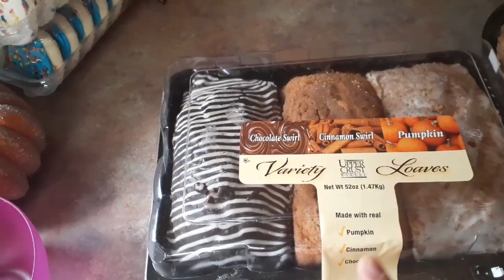Preparando La Cena De Thanksgiving!🦃